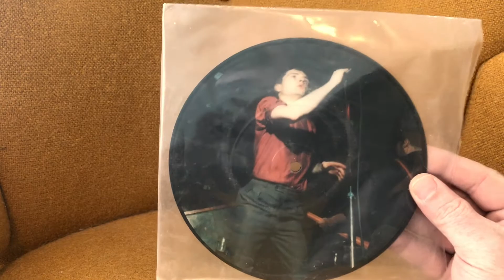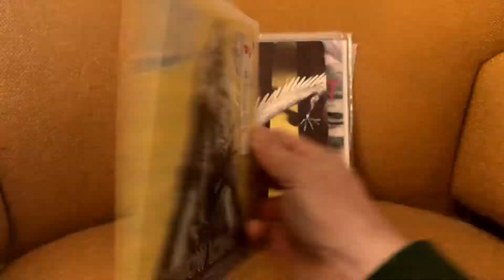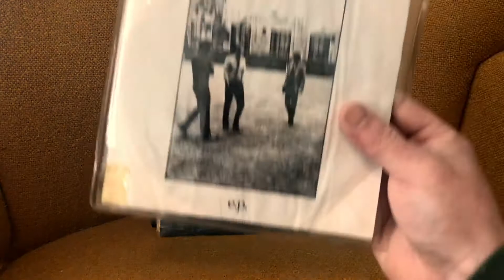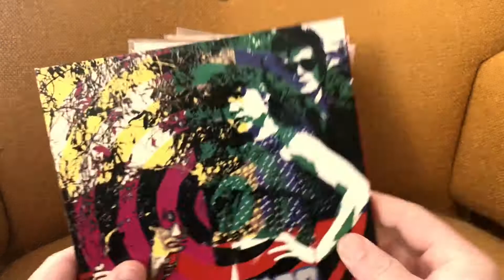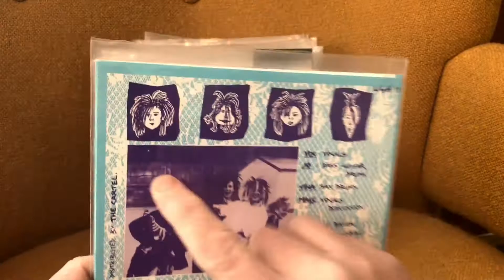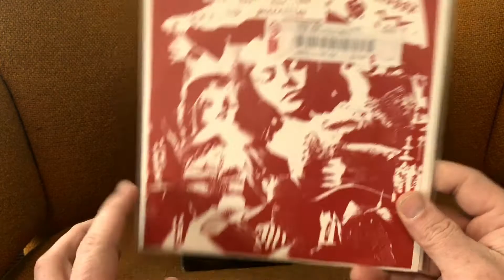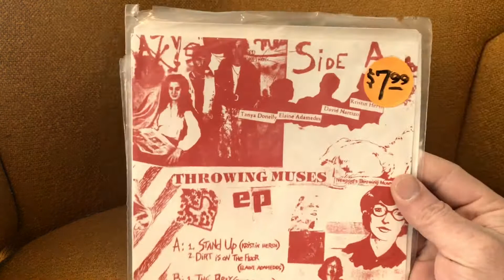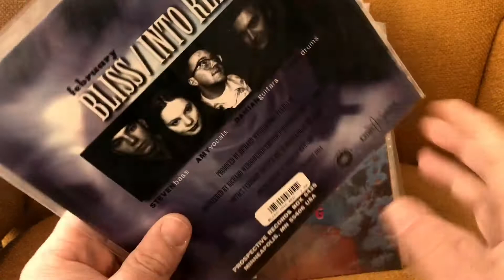Brent the Collector - 7 inch Record Garage Sale Motherlode!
I found all these at a garage sale in my small town. I hope you enjoy the video!